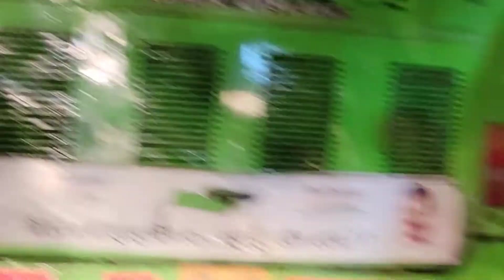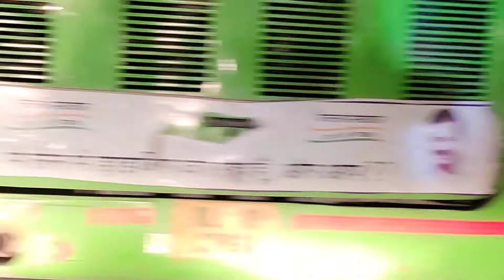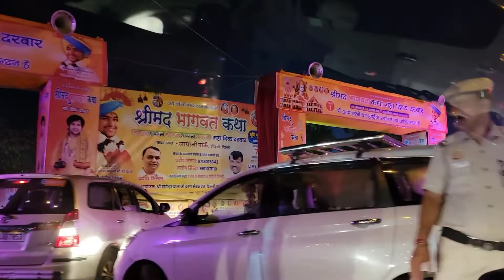An evening in Rohini (Maliksinnewyork)😍💃💃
hallo friends Today vlog is trip vlog near my neighborhood  in Rohini  hope u all enjoy 👍